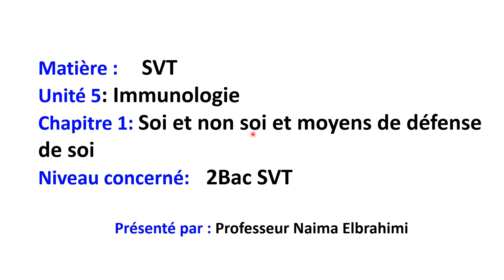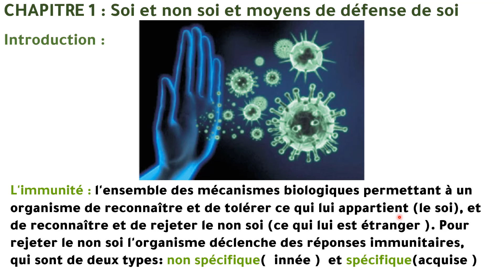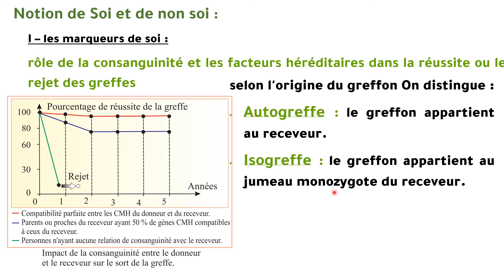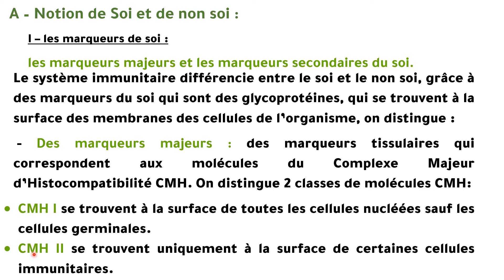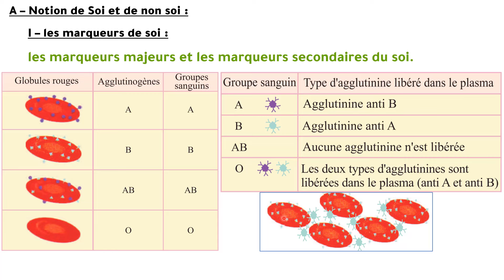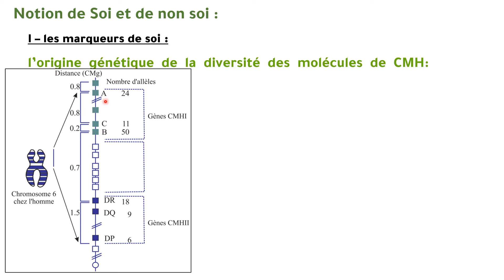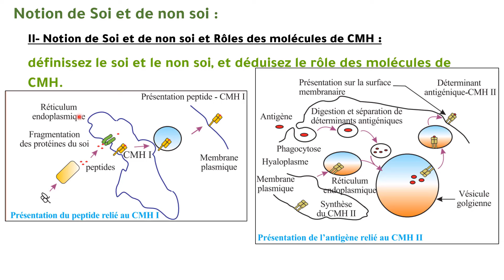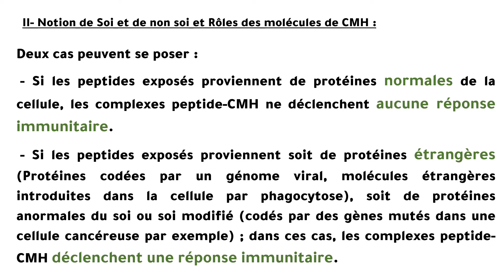Cours SVT biof 2bac SVT immunologie 1ـ Soi et non soi et moyens de défense de soi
Soi et non soi et moyens de défense de soi
rôle de la consanguinité et les facteurs héréditaires dans la réussite ou le rejet des greffes
les marqueurs majeurs et les marqueurs secondaires du soi
définiق le soi et le non soi, et déduiق le rôle des molécules de CMH.